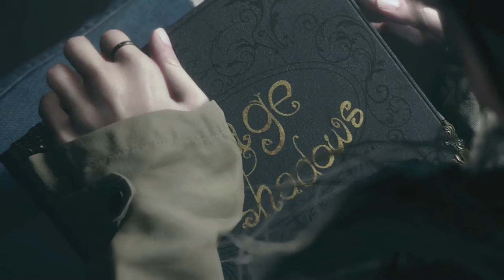RESIDENT EVIL 8: VILLAGE | MIRANDA'S END | PLAYTHROUGH | FINAL BOSS FIGHT | EPISODE 12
Welcome to the final episode of, RESIDENT EVIL 8:  VILLAGE.  Everything is out on the table, now to find Miranda, and save Rose.  Be sure to watch until the end, see Rose as a teenager, and a hint of what she may be?

As always, I appreciate you, hope you continue to watch, and we'lll see you in the next series!